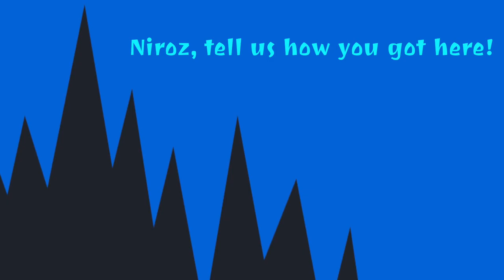Vasilikà Refugee camp